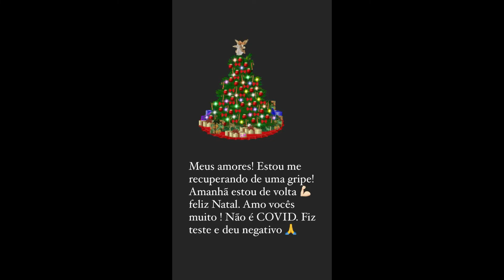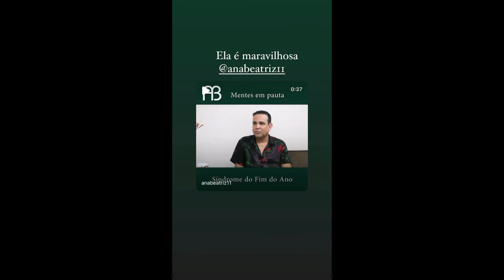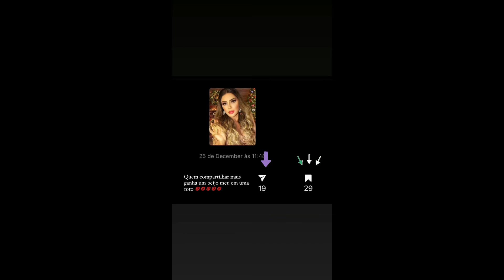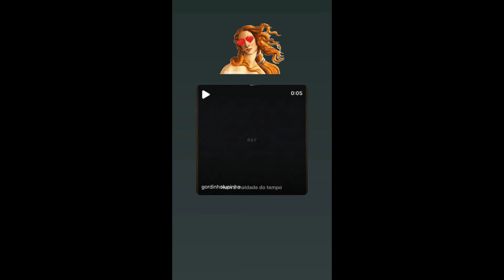STORIES DA NADJA PESSOA 25/12/2021